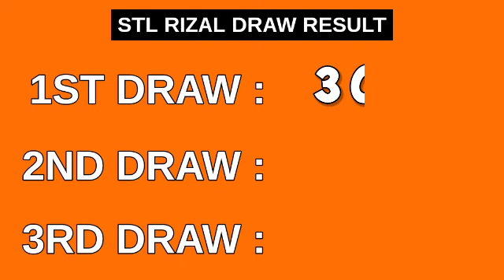STL RIZAL Result Today 1ST DRAW 11AM May 22, 2023 Morning Draw Result Philippines